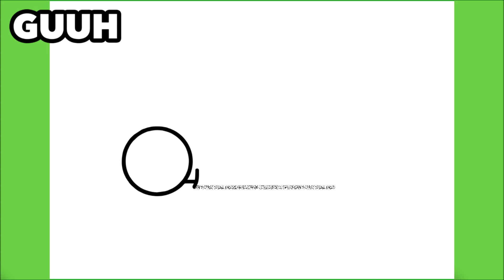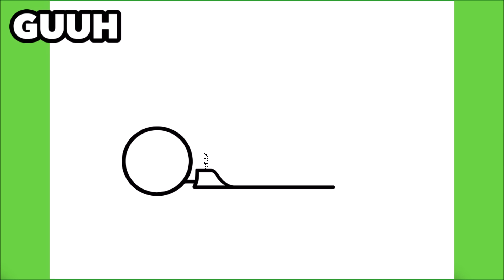COMO DIBUJAR UN CARRO DE FORMULA 1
Aprende a dibujar un Carro de Formula 1

እንዴት እንደሚሳል
كيف ترسم
Ինչպես նկարել
necə çəkmək
nola marraztu
কিভাবে আকে
як маляваць
kako crtati
как да рисувам
ಹೇಗೆ ಸೆಳೆಯುವುದು
com dibuixar
сурет салу
sa unsa nga paagi aron sa pagkalos
mmene kudzatunga
如何画
如何畫
nzira yekukwevera
කොහොමද අඳින්නේ
그리는 방법
kako nacrtati
çawa bikujin
hvordan man tegner
ako kresliť
kako narisati
Kiel desegni
kuidas joonistada
Paano Gumuhit
kuinka piirtää
como deseñar
sut i dynnu
როგორ დავხატოთ
איך לצייר
hogyan rajzolj
esi ise
ווי צו ציען
cara menggambar
描く方法
cara nggambar
របៀបគូរ
ວິທີການແຕ້ມ
duci
kā zīmēt
kaip piešti
wéi zeechnen
како да црташ
എങ്ങനെ വരയ്ക്കണം
kif tfassal
me pehea ki te utu
कसे काढावे
хэрхэн зурах
څنګه رسم
چطوری طراحی کنیم
jak narysować
ਕਿਵੇਂ ਖਿੱਚਣਾ ਹੈ
кантип тартат
cum să atragă
как нарисовать
le auala e faalatalata
Како цртати
ho hohela joang
ڪئين ٺاهيو
வரைவது எப்படி
jak kreslit
ఎలా గీయాలి
nasıl çizilir
як намалювати
indlela yokudweba
indlela ukudweba